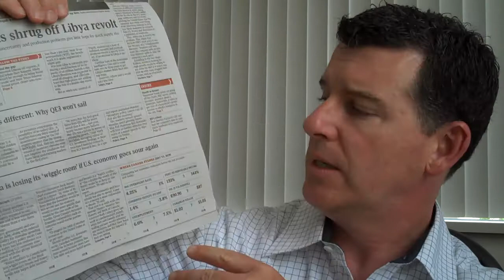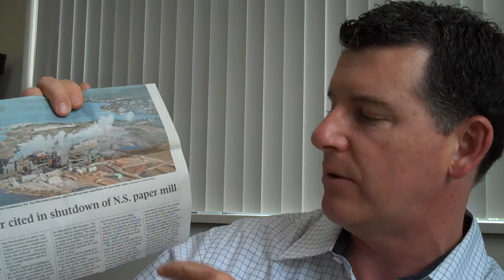Rollercoaster Real Estate Markets - The Mortgage Minute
Aug 23, 2011 - How is the rollercoaster market affecting your mortgage? Rates will be low for a prolonged period and there is even some wiggle room for the BOC to drop rates if they feel it necessary to stimulate the Canadian economy. investors are flocking to safe harbours - will that include Canadian real estate?